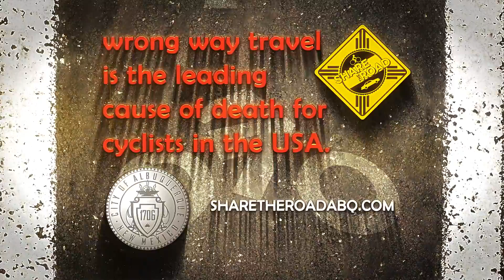Wrong Way Rider Eng 30 1